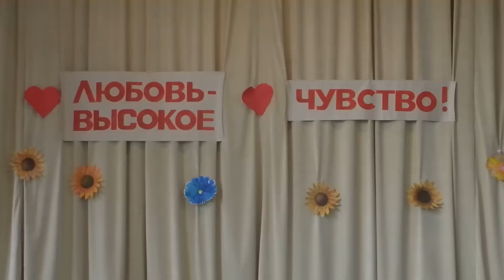2013-02-14 Концерт. День влюбленных.